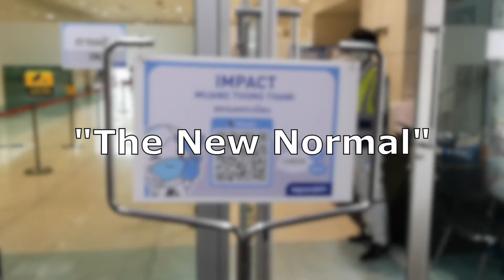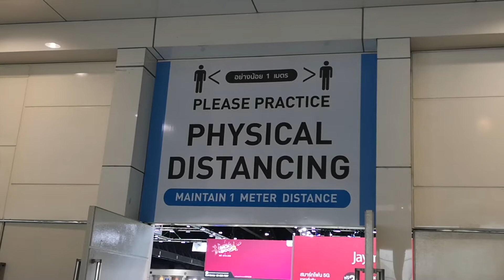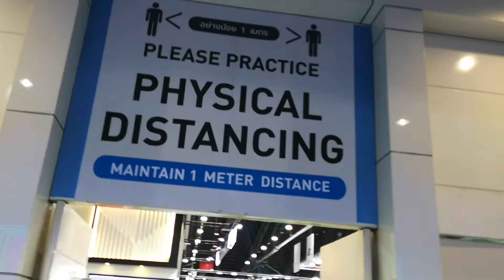Bangkok Motor Show 2020: “The New Normal”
The Bangkok International Motor Show is back in business this week for its 41st edition after a delay of nearly four months since its originally planned date in late March.

That's because – just like in pretty much every other country – big and small events here were put on ice as the effects of Covid-19 spread their tentacles across the world.

Without a clear picture of exactly when the show could be rescheduled to, proposed dates came and went. However, the organisers, Grand Prix International, did a superb job to keep everything ticking along nicely so they were ready to go when the green light was given.

With the pandemic now well under control in Thailand a new date was set and a huge amount of effort went into putting on Thailand's first major public event for several months – and even then, a fresh outbreak of Covid-19 could have scuppered everything before it got started.

Almost all the major car brands stayed on board and the reward is a show that while toned down from its usual self still has the stamp and appeal of the traditional Bangkok Motor Show.

In the era dubbed the "New Normal" the there are two ring fenced layers for visitors to pass through where they sign in via the ThaiChana app and receive a thermal scan before getting into the show halls. Even then, the booths are individually cordoned off and visitors check in and out of each booth one by one. It's all a little bit cumbersome for sure, but quickly you get used to it, and this is what’s needed to keep everyone safe.

Every aspect of visitor safety has been carefully considered, seats are distanced, toilet sinks and urinals are split up, hand sanitizer dispensers are everywhere, the booth models wear face shields as do the brand CEOs when they are giving their speeches and their senior management. So do the organisers, VIPs and dignitaries. Facemasks are mandatory for visitors and there are more face shields everywhere.

It cannot be underestimated how much thought and effort Grand Prix international have made to save this year's edition and the venue IMPACT has equally left no stone unturned in ensuring the maximum safety possible for all visitors. Support from the brands, outside agencies and government approval has all combined to make this happen.

And as a united nation Thais have embraced the important of facemasks, social distancing, hand washing and all the other measures required to mitigate the virus so individual responsibly has been also key to getting this edition underway.

It's a visibly different show to use for sure, but at the same time this is a unique edition, one that will stand out in the motor show’s historic timeline, the first of the fifth decade is certainly making its mark.